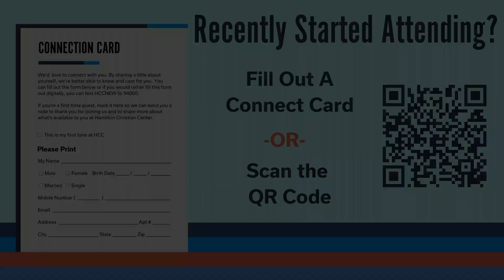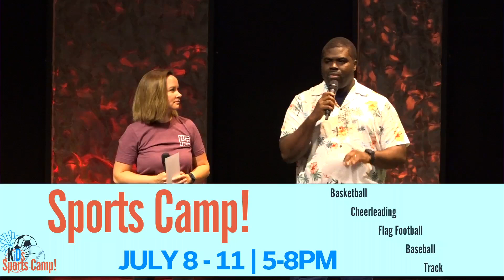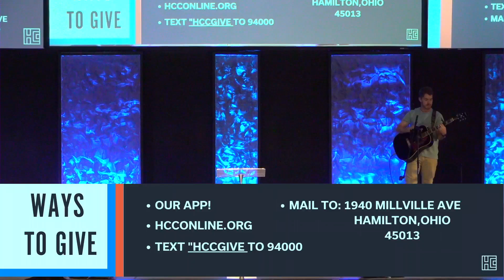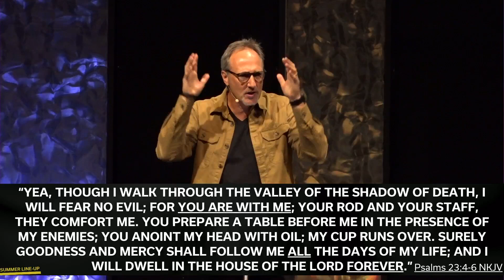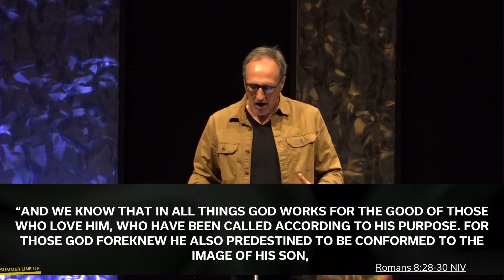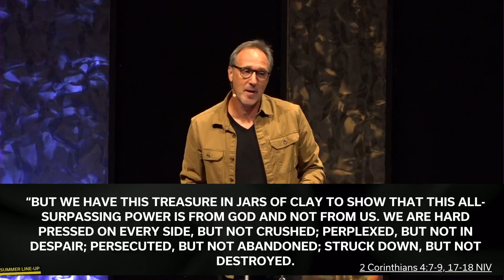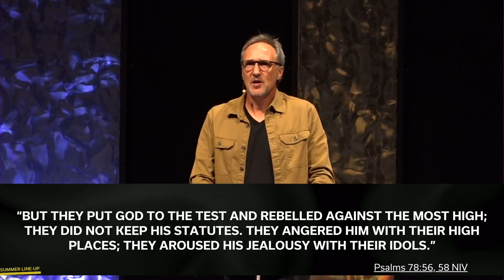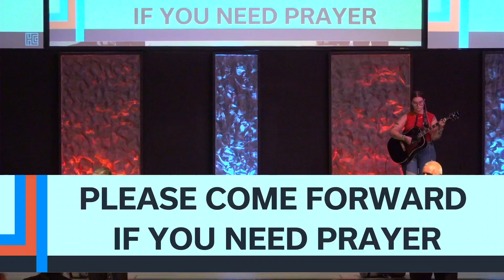June 30th, 2024